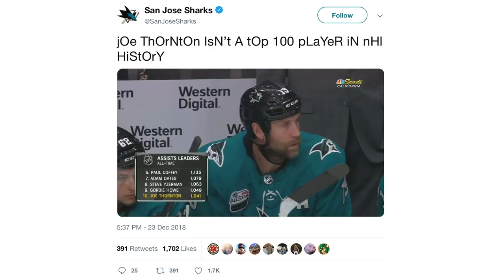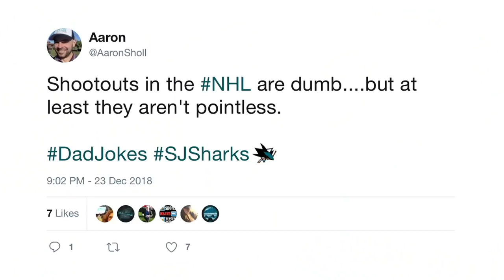Erik Karlsson’s Suspension, Concern for Vlasic, Real Fans (Ep 29)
Welcome to The Fin Factor, a weekly podcast series where we discuss the San Jose Sharks NHL hockey team. This week we talk about Erik Karlsson’s suspension (1:17), concerns on Vlasic’s play (5:55), Joe Thornton hitting another milestone (11:08), this week’s games in review (13:23), a discussion about real San Jose Sharks fans (34:51), and looking ahead to this week’s upcoming games (40:29). This episode is hosted by Paul Sunseri and Aaron Sholl, two avid Sharks fans.

Hosts: Paul Sunseri, Aaron Sholl
Producer/Director: Jason Sholl
Set Construction: Todd Sholl
Visual Effects: Alan2014/Videohive
Graphics Effects: EasyEdit/Videohive